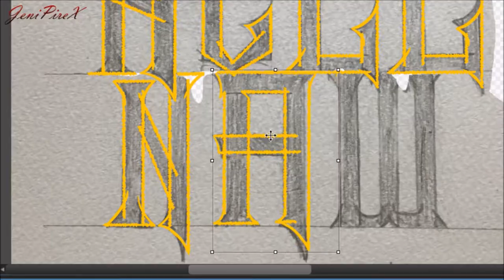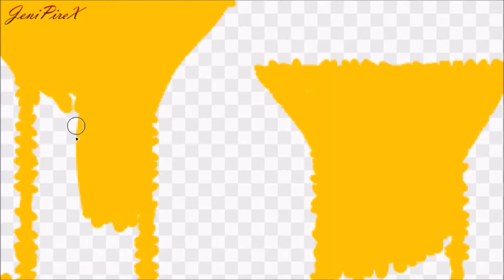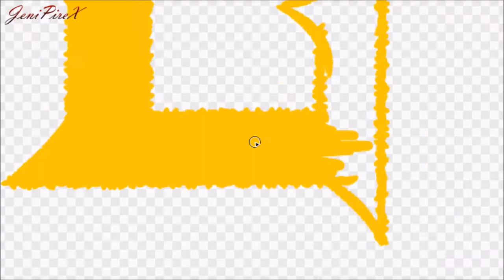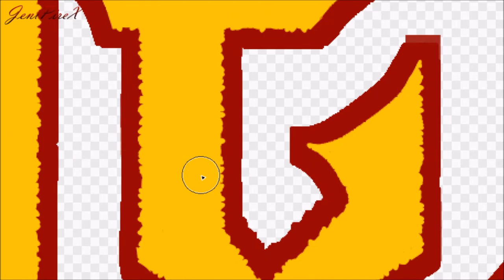Aw Hell Naw